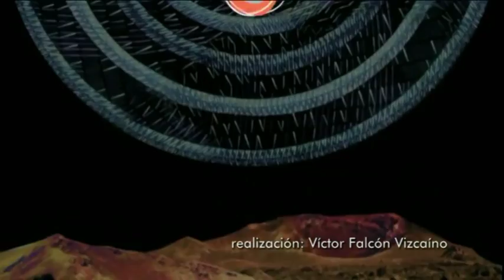13/09/14 Festival Folclórico Nanino Díaz Cutillas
XXVI Festival Folklórico Nanino Díaz Cutillas